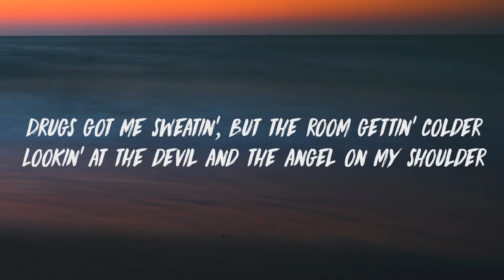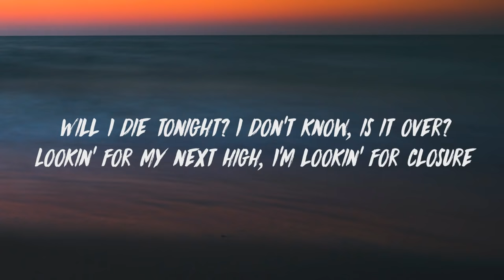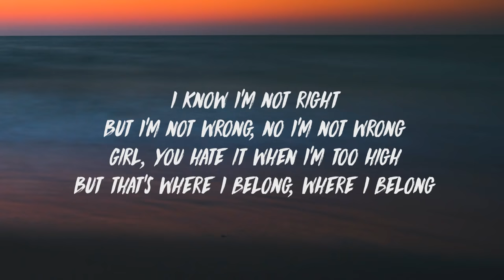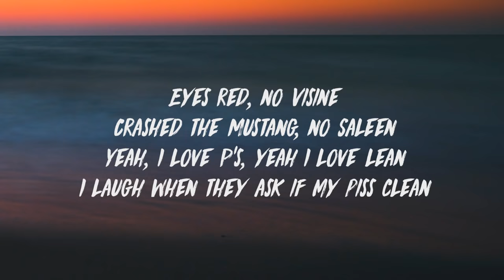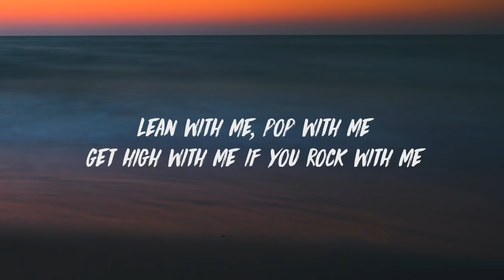Juice WRLD - Lean Wit Me (Lyrics)